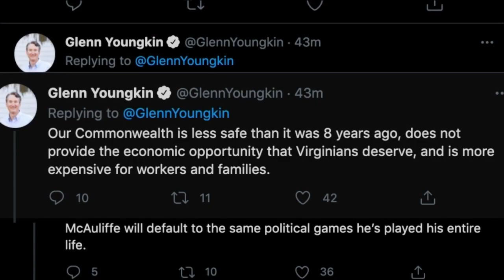With nominations set, Virginia Republicans, Democrats look towards elections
Both parties are defining their messages leading up to November's elections, with Democrats saying Virginia should protect progress and Republicans arguing that progress has cost Virginia.